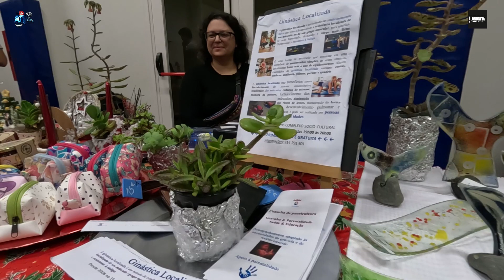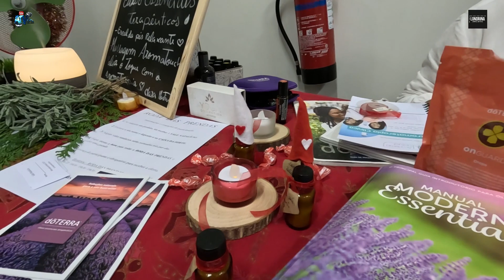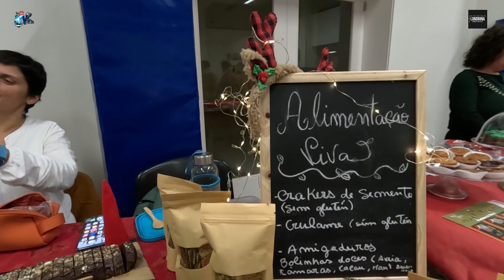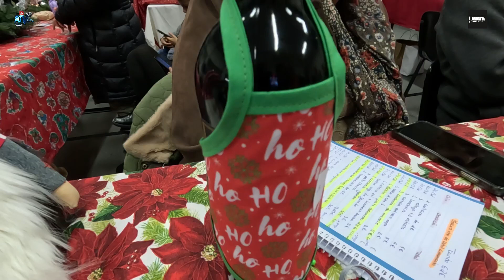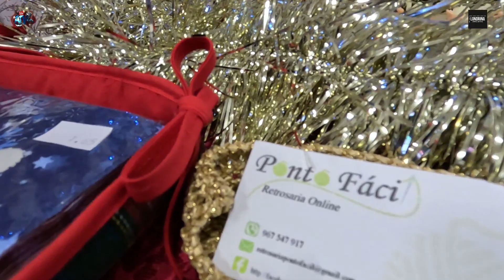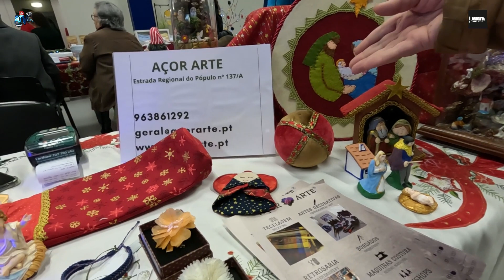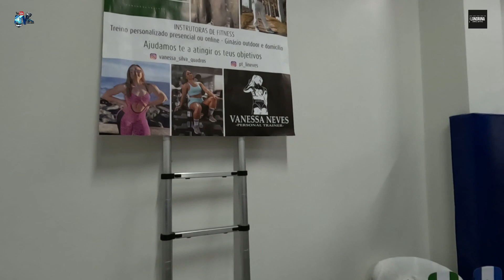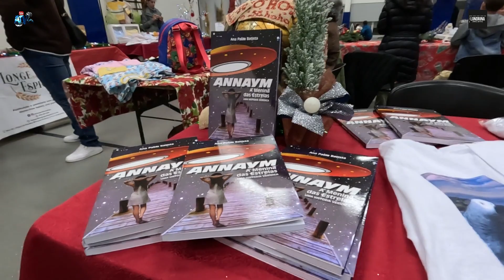Mercadinho de Natal 2º Video Escola do Livramento Ponta Delgada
Apoie este canal para obter acesso aos seguintes benefícios:
Mercadinho de Natal 2º Video
Escola do Livramento Ponta Delgada
o LIVE  Tem muitas Paragens por isso fis este 2º Video  nao tem paragens